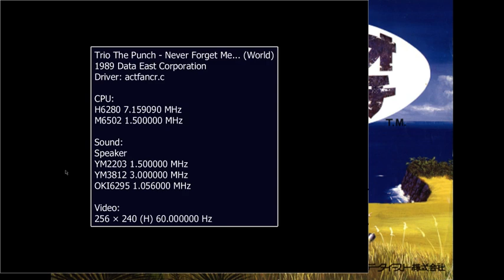Spoony Plays One-Shot: Trio the Punch: Never Forget Me...